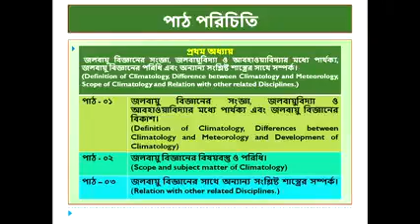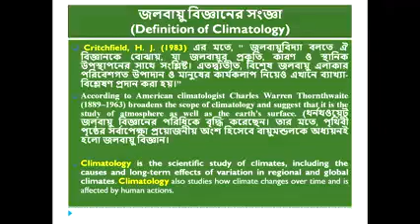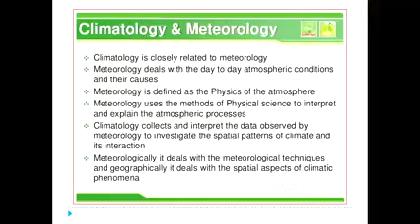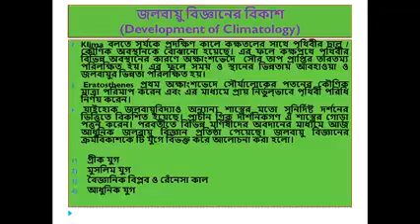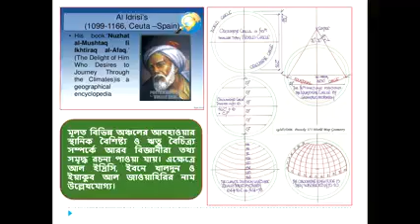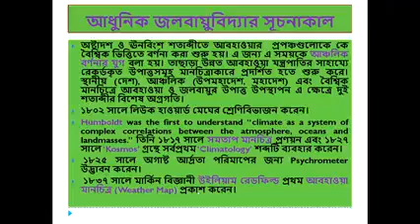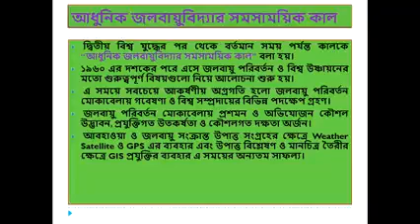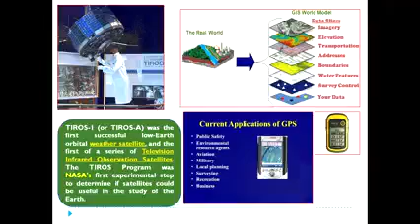জলবায়ু বিজ্ঞানের সংজ্ঞা ও ক্রমবিকাশ। ভূগোল অনার্স শিক্ষার্থীদের জন্য